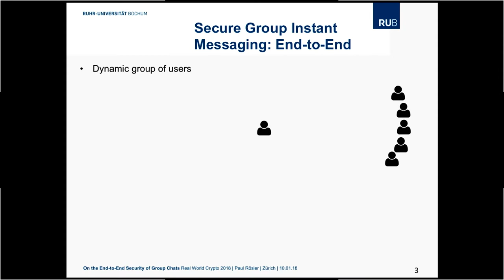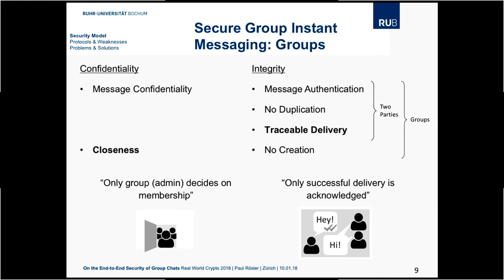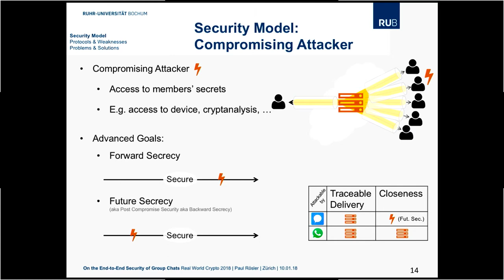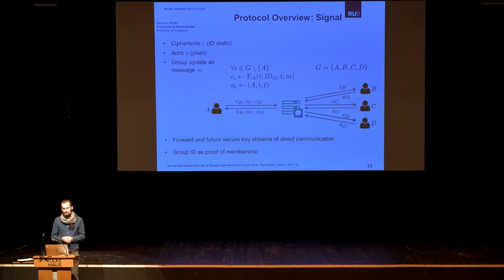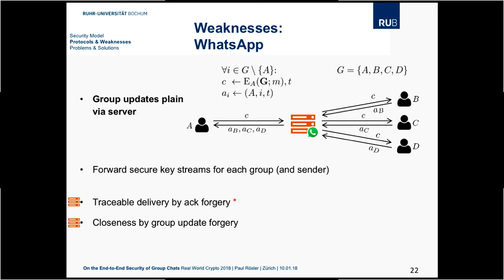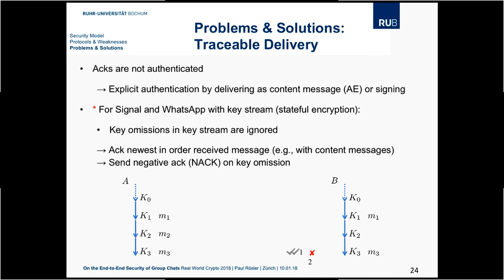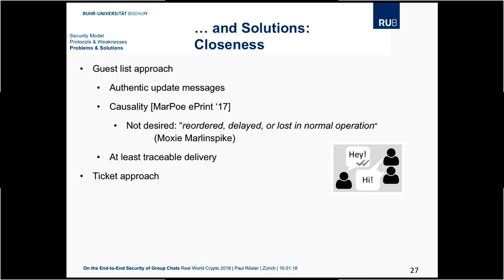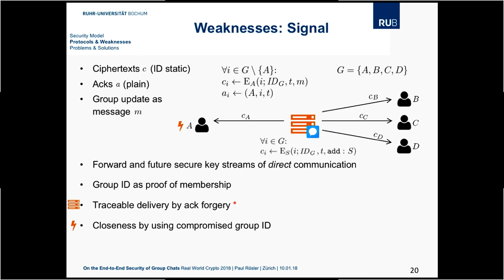On the end to end security of group chats | Paul Rösler (U. Bochum) | RWC 2018